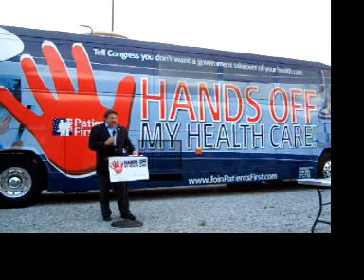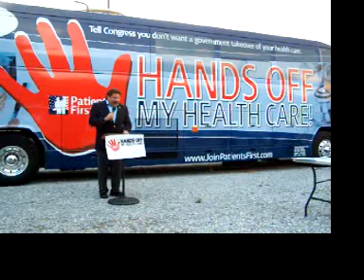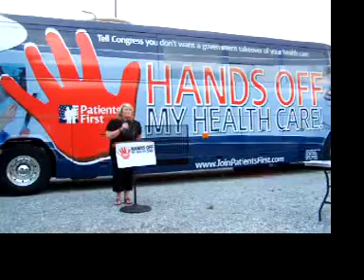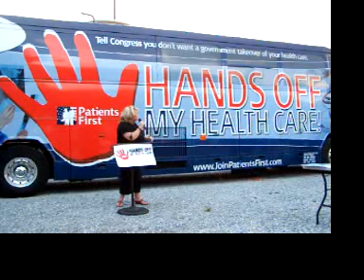patients first bus tour: BR, LA